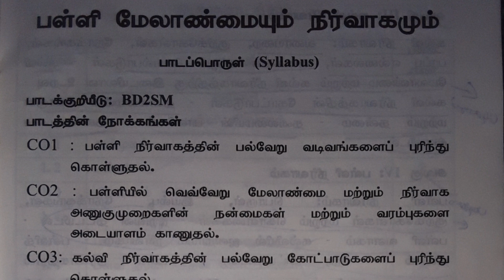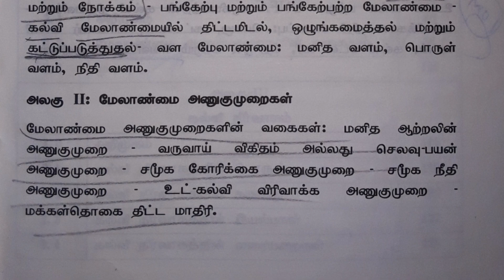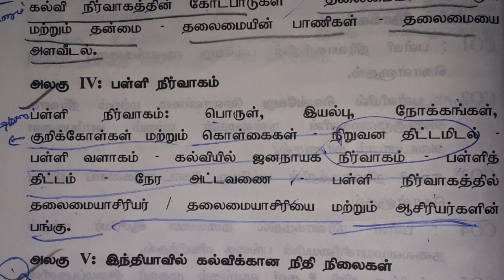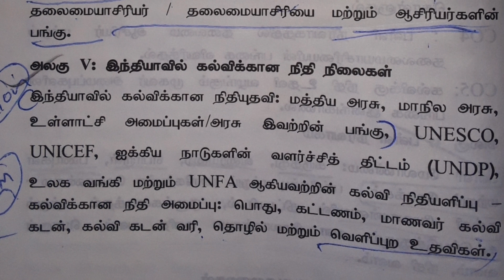School Management and Administration B.ed I-Year II-semester Tamil Medium Syllabus